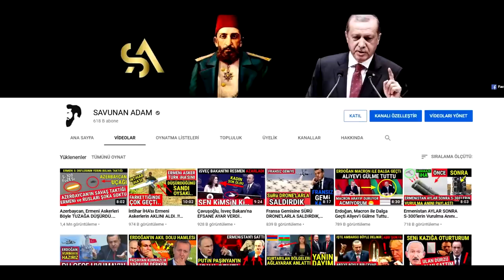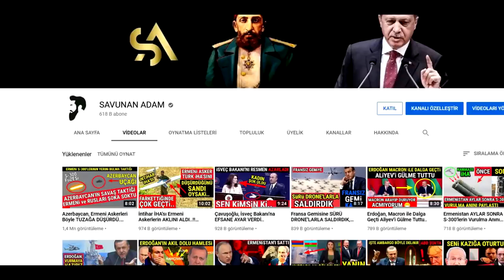Kılıçdaroğlu, ASGARİ ÜCRET ÇARKIYLA REZİL OLDU. (STOKÇULAR)